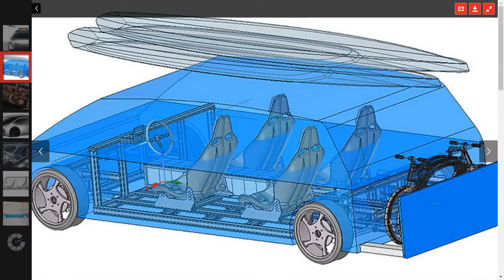Atticus Motors 4P Electric Vehicle First Look